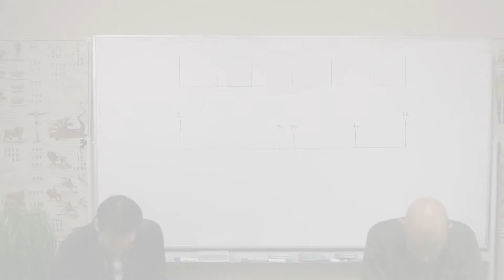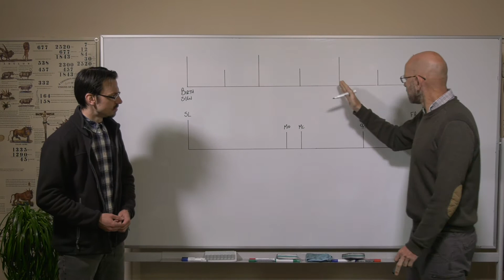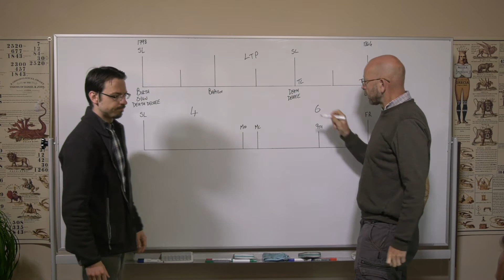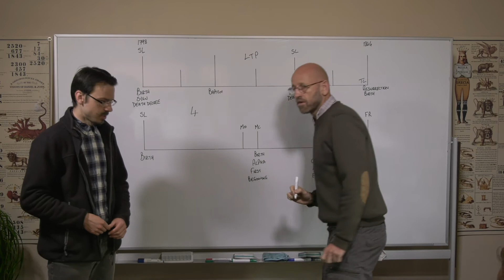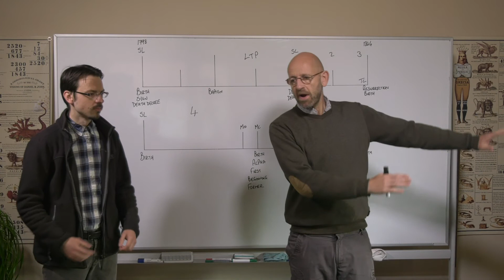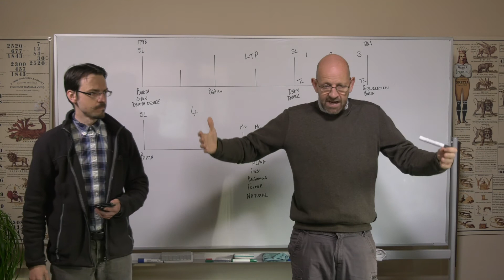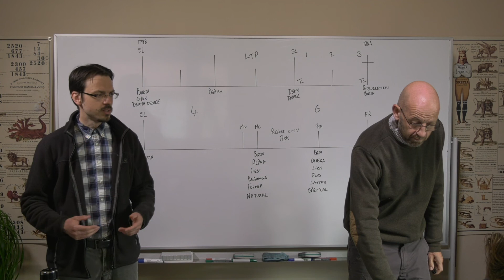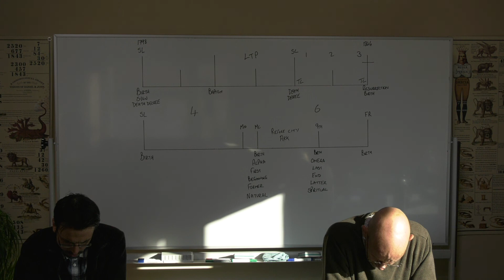Mark Bruce 26/04/2020 Morning Study - The Advancing Light/Das fortschreitende Licht